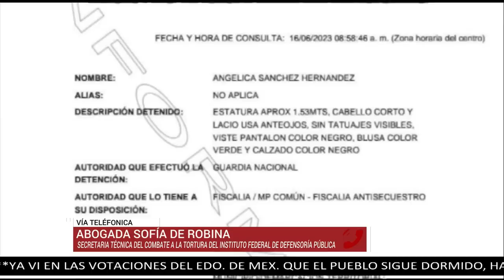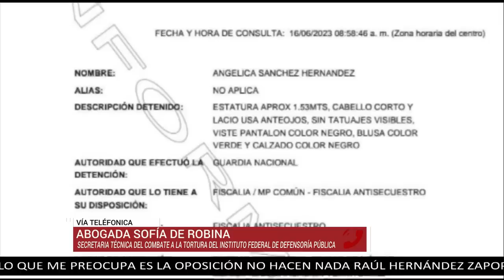La jueza Angélica Sánchez está llevando un proceso injusto: Sofía de Robina, abogada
El Instituto Federal de Defensoría Pública (IFDP) informó que la jueza Angélica Sánchez Hernández se encuentra incomunicada tras su detención ocurrida este viernes, 16 de junio, por agentes de la Guardia Nacional en la Ciudad de México.
La abogada Sofía de Robina asegura que la jueza Angélica Sánchez está llevando un proceso injusto.

Grupo Fórmula